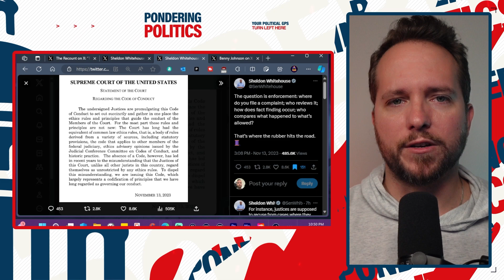Supreme Court caves to pressure, adopts code of ethics! BUT...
The United States Supreme Court adopted a code of ethics after months of backlash and controversy. But it's not quite what we wanted.